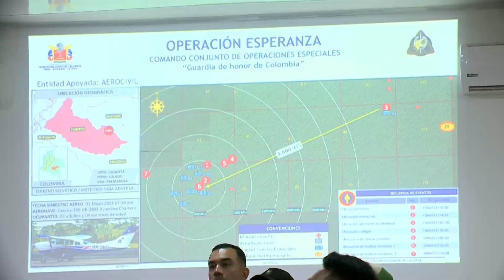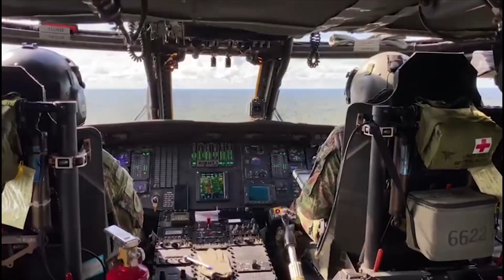Líderes Numak se unieron a la búsqueda de niños desaparecidos - Telemedellín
Desde el Puesto del Mando Unificado, instalado en San José del Guaviare, el Gobierno Nacional anunció el apoyo que recibirá de diez indígenas Nukak para las labores de búsqueda de los cuatro niños.